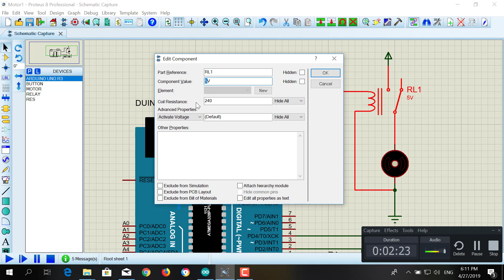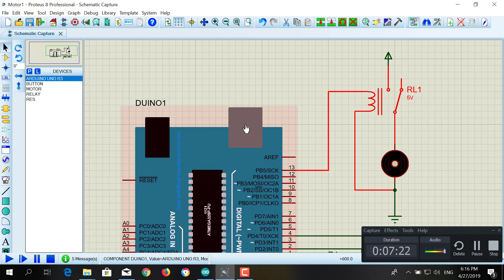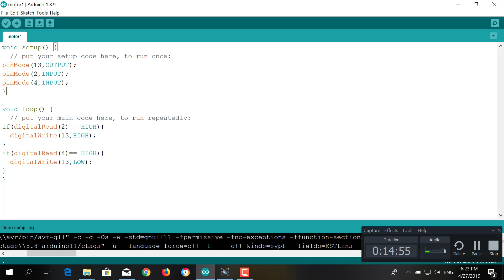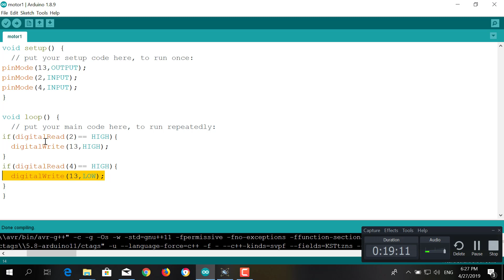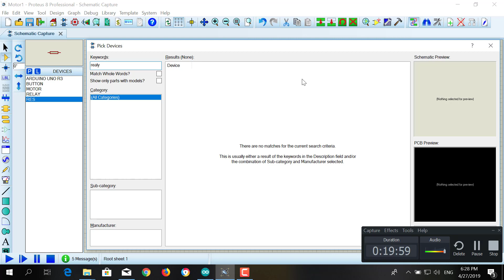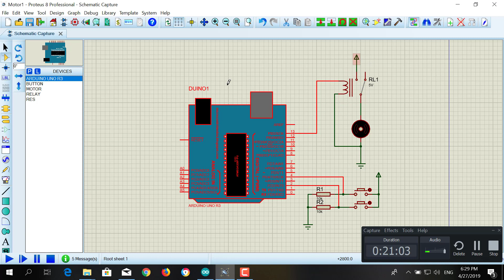Arduino Lecture 005 Motor And Relay